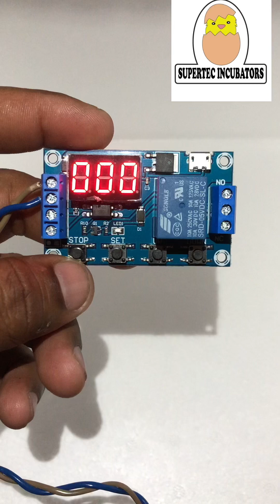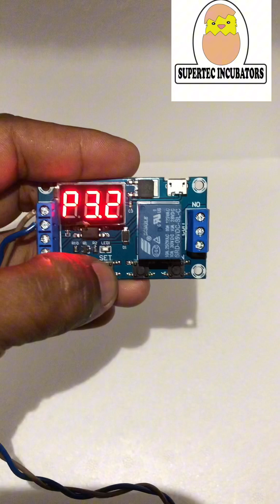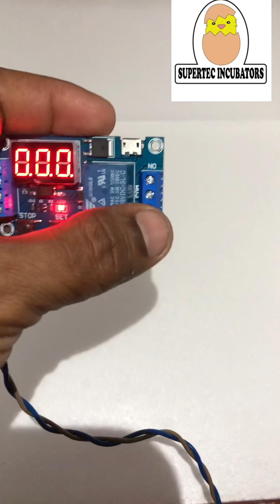Incubator timmer settings for 12s per 2 hours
Multifunction timmer settings